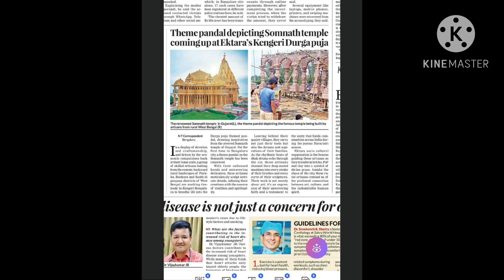DURGA PUJA 2023 AT Bangalore Venue &Timings durgapuja 2023 At Bangalore @ Nandita’s channel & vlogs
DURGA PUJA AT Bangalore vanue &Timings durgapuja At Bangalore @ Nandita’s channel & vlogs